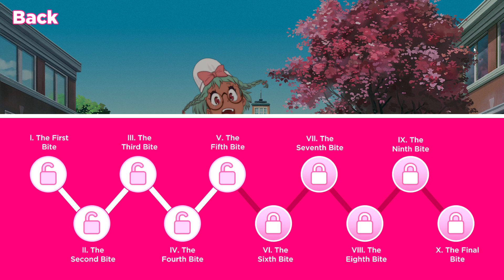i can make the best mash potatos i love you coloernffdfdfd g idk sanders